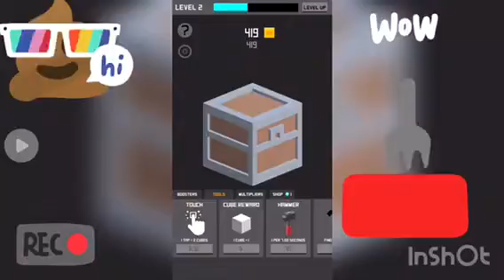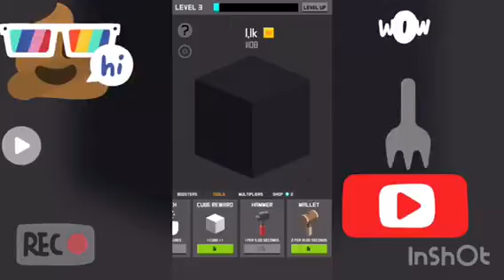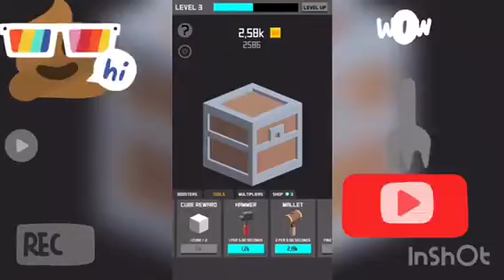If you got that many chest in Fortnite